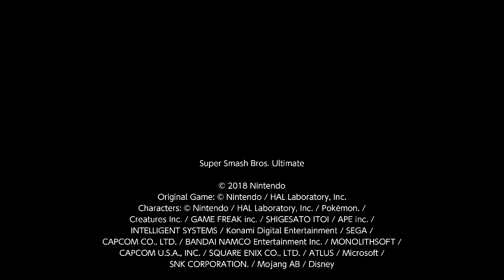bad chrom win number one